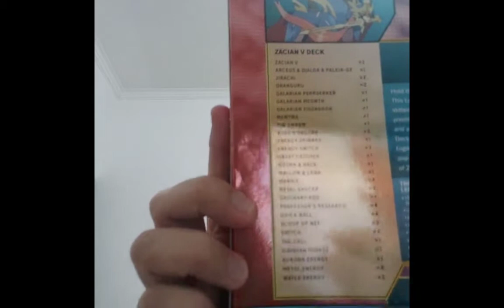Pokemon TCG Indonesia - Zacian V League Battle Deck (Jaminan Menang)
Deck yang sangat cocok untuk pemula dalam bermain Standard Deck.